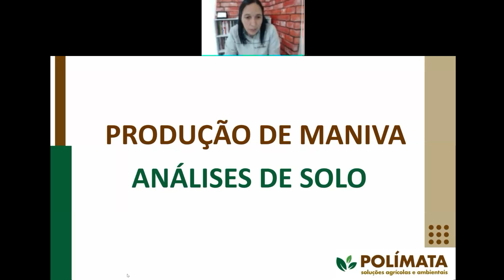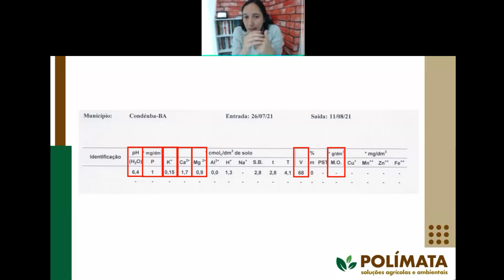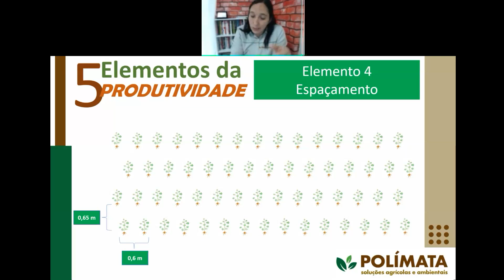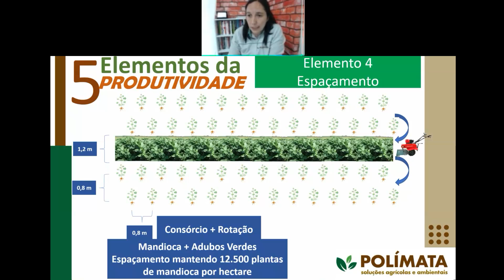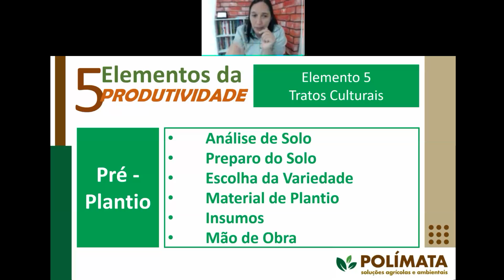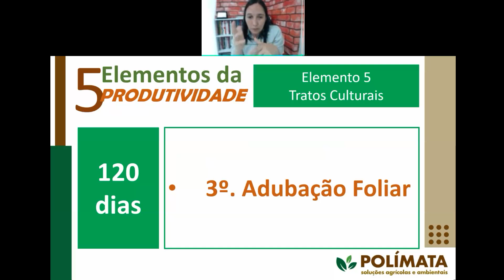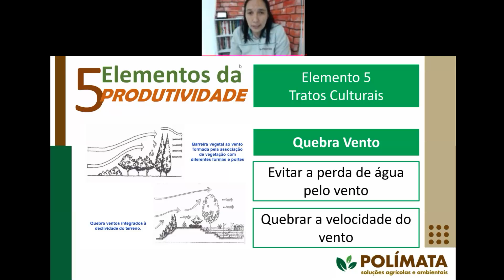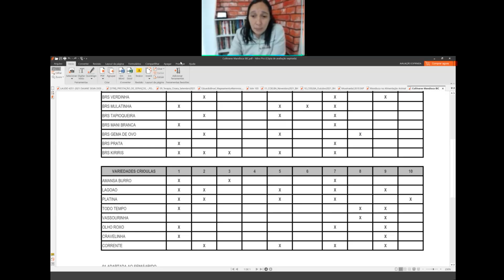FORMATER | Curso Produção de Maniva - Aula 05